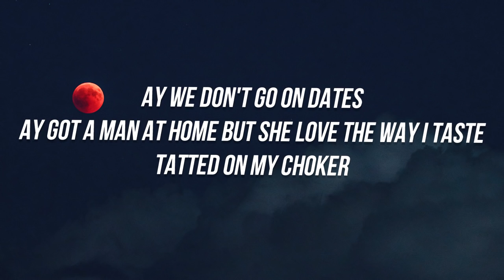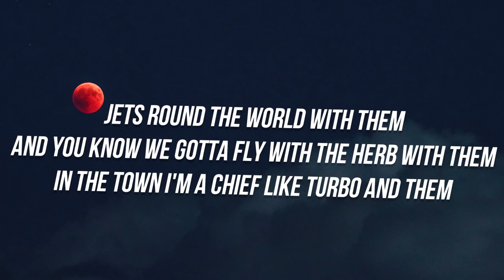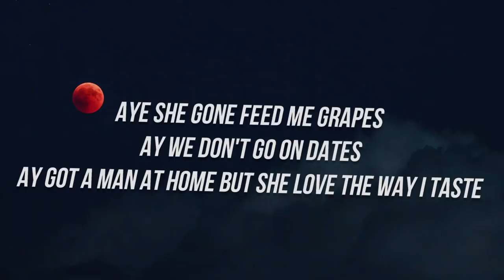Machine Gun Kelly - LOCO (Lyrics)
Machine Gun Kelly - LOCO (Lyrics) // Lyrics in description

Lyrics for Machine Gun Kelly - LOCO (Lyrics):

00:01
00:13
♪ HATED THE MOST SO I KEEP MY HATERS CLOSE ♪
00:15
♪ LET EM KNOW I WANT THE SMOKE SO MUCH BREAD I GOTTA BOAST ♪
00:18
♪ THIS BURNER TURN YOU INTO TOAST ♪
00:20
♪ I'M SO G I DON'T KEEP THAT PISTOL ON ME ♪
00:23
♪ AY I'LL BEAT YO ASS YOU TRY TO PRESS THAT ISSUE ON ME ♪
00:26
♪ AY I KEEP A STASH UNDER ALL THESE ZIPPERS ON ME ♪
00:30
♪ I GOT BITCHES BLOWIN LIKE I GOT A WHISTLE ON ME ♪
00:34
♪ AY CAN'T STOP GETTING PAPER ♪
00:35
♪ AY CAN'T STOP ROLLIN PAPERS ♪
00:37
♪ AY LSD AND COCA ♪
00:39
♪ AY LIVE LA VIDA LOCA ♪
00:40
♪ AYE SHE GONE FEED ME GRAPES ♪
00:42
♪ AY WE DON'T GO ON DATES ♪
00:44
♪ AY GOT A MAN AT HOME BUT SHE LOVE THE WAY I TASTE ♪
00:47
♪ TATTED ON MY CHOKER ♪
00:49
♪ SHOPPIN SPREES AT DOVER ♪
00:51
♪ I AIN'T STOPPING SHIT TILL I'M 70 YEARS OLDER ♪
00:54
♪ SLAP ME IF I'M SOBER ♪
00:56
♪ YEA YEA YEA COME OVER ♪
00:58
♪ FUCKED TWO GIRLS THAT LOOKED LIKE TINA FEY AND AMY POEHLER ♪
01:01
♪ BACK SHOT BACK SHOT BACK SHOT BACK SHOT RIGHT BEHIND THE BACKDROP ♪
01:04
♪ CAN'T STOP CAN'T STOP CAN'T STOP CAN'T STOP TURNIN UP LIKE MASCOTS ♪
01:08
♪ MATLOCK MATLOCK MATLOCK MATLOCK WANT ME IN THEM PADLOCKS ♪
01:11
♪ I HOPE YOU GOT A PLAN CATCH ME IF YOU CAN HOE ♪
01:14
♪ YEA HOE CAN'T GET JAMMED HOE I'LL BE DAMNED HOE ♪
01:18
♪ YEA HOE I'M THE MAN HOE FROM THE LAND HOE ♪
01:21
♪ YEA HOE OUT THEM BANDOS TO THESE BANDS HOE ♪
01:24
♪ SANDALS FOR MY FAM THOUGH -- 3 2 1 TAKEOFF ♪
01:28
♪ JETS ROUND THE WORLD WITH THEM ♪
01:29
♪ AND YOU KNOW WE GOTTA FLY WITH THE HERB WITH THEM ♪
01:31
♪ IN THE TOWN I'M A CHIEF LIKE TURBO AND THEM ♪
01:32
♪ SHOUTS FOR THE FLOW G HERBO AND THEM ♪
01:34
♪ I JUST GOT THE CELL PHONE WORKIN AGAIN ♪
01:36
♪ I JUST GOT THE STYROFOAM PURPLE AGAIN ♪
01:38
♪ NEVER MAKE THREATS NON-VERBAL AGAIN ♪
01:39
♪ YOU ALREADY KNOW HOW IM LURKIN AGAIN GUNNA. ♪
01:42
01:45
01:49
01:52
01:55
01:57
01:59
02:00
02:02
02:04
02:05
02:09
02:10
02:12
02:14
02:15
02:17
02:19
02:23
02:36
I WONDER IF BATMANS EVER GONNA SHOW UP?

24COMEUP [24 comeup] is a independent music outlet premiering genres from Rap & Hip Hop to Trap & R&B and variations of underground artists on the rise such as XUAVE, LIONAIRE, Lilo Key, saint pitré, and THEY. as well as mainstream artists including Vic Mensa, Tory Lanez, G4SHI, K Camp, and G-Eazy.

NOTE: Please prefix email with [24comeup] to be read.

We have no intention of infringing in copyright. There is no need to DMCA / strike the video when you can get it deleted in no time.

Comment 24comeup if you made it this far 👀